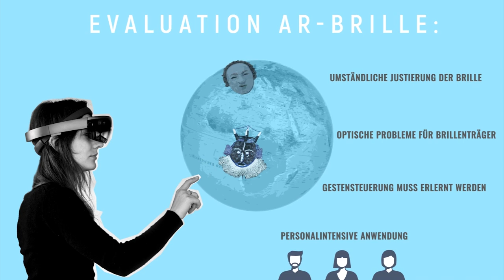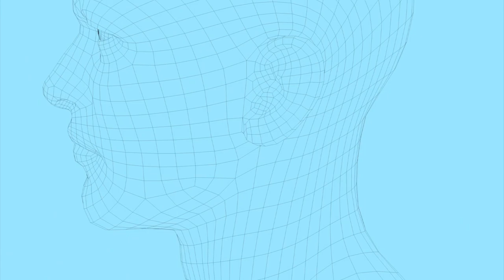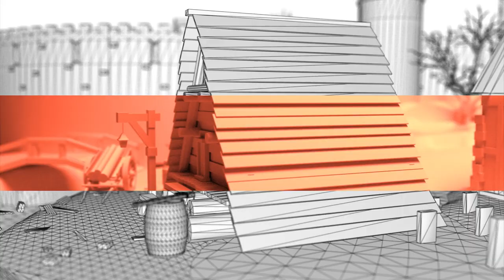Teilprojektvorstellung Kulturgut Fastnacht digital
Fasnachtsmuseum Schloss Langenstein
Museen der Schwäbisch-alemannischen Fastnacht:
Wie lassen sich Bräuche digital vermitteln? Digitale Technologien eröffnen Museen vielfältige Wege, gelebte Traditionen erfahrbar zu machen. Kern des Brauchs ist das Performative: So lebt die Fastnacht vom alljährlichen Spiel der Masken, das auf Traditionen beruht und sich gleichwohl stetig wandelt. Im Digitalen ist Teilhabe am lebendigen Fastnachtsbrauch unabhängig von Ort und Zeit möglich. Es gilt, in der Vermittlung des immateriellen Kulturerbes Facettenreichtum, Situatives und Wandelbarkeit zu übertragen.